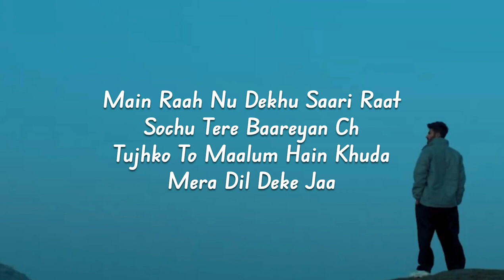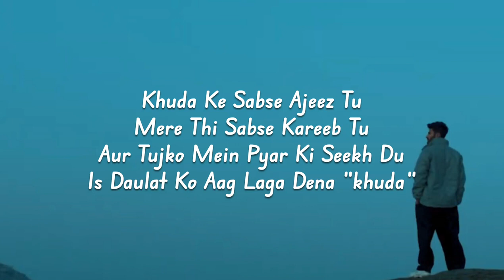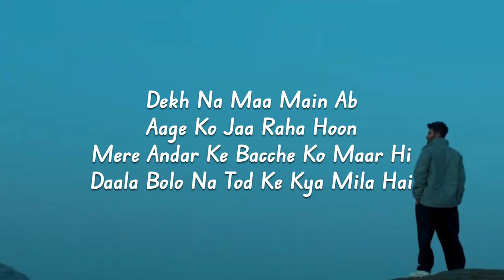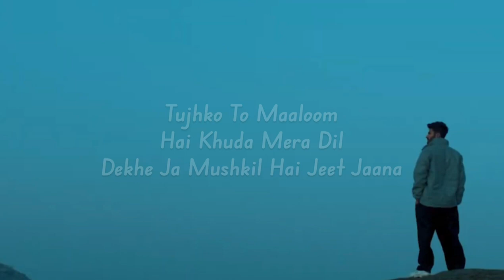Teri Yadan Vich by Kalam Ink (Lyrics)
Memories need to be shared.” “No matter how much suffering you went through, you never wanted to let go of those memories.” “The past beats inside me like a second heart.” “Humans, not places, make memories.”

K-OLD WORLD ❄️ 🌎

WELCOME TO MY WORLD KALAM INK’s WORLD

KOLD WORLD ❄️🌎
THE WORLD OF LOVE PAIN EMOTION REAL WORDS WE HERE CREATE A WORLD FOR THOSE WHO ARE THERE TO FEEL PAIN THERE IS NO SHAME TO CRY NO SHAME TO FEEL PAIN WE HERE TO MOTIVATE EACH OTHER WE WILL RISE WE WILL FALL WE HERE FOR EVERYONE 🤲🦋

SPECIAL THANKS  - YOUR DRIP

CREDITS -

Video credits :-

Director & editor :- BADBOLA
Assit. Director :-  Shubhankar vaid , Ayush
Colorist:- InkBlaze Studios
Special effects :- Honey Bamania
Makeup :- Gagan Makeovers
Production head :- Gurdeep singh
Female artist :- Siya

Written and performed by - Kalam Ink
Music produced by - Greyy,bass
Mix & Mastered: Azim Ousman

Project Artist Management - Pulkit Vamp

© All copyrights reserved to Kalam Ink.